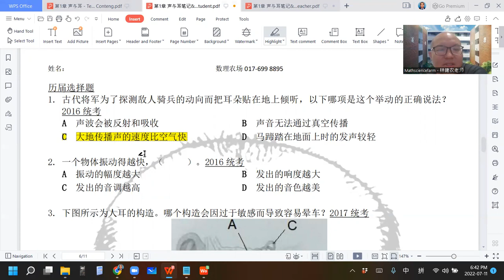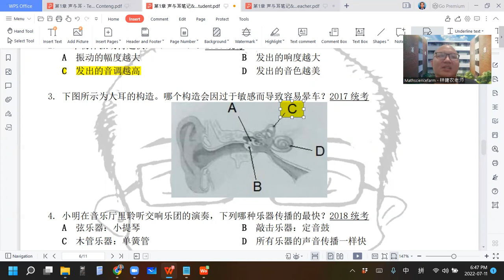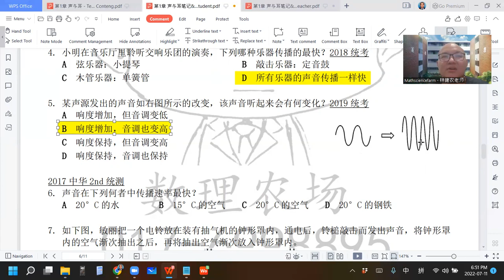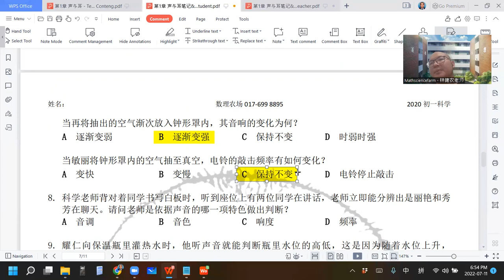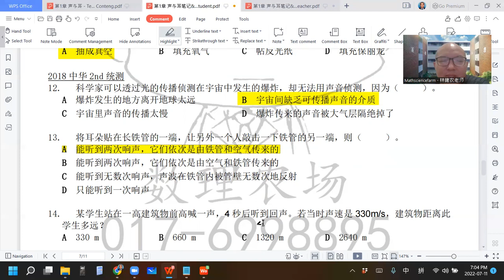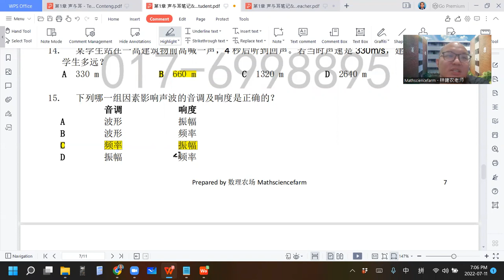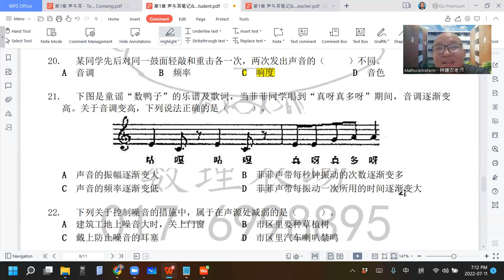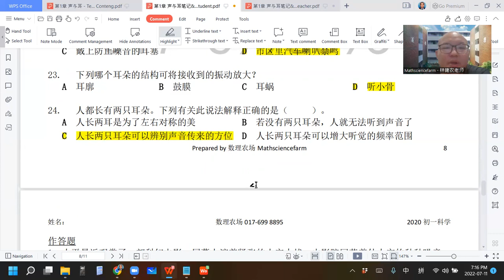2022 07 11 《网课不停歇》 初一科学1历届Part1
初一科学下册第1章声与耳
历届Part1